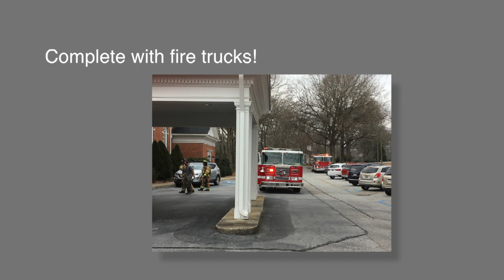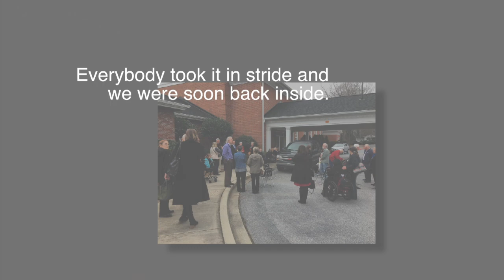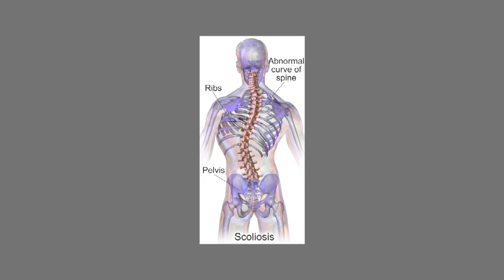Overcoming the Challenges of Getting Dressed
Authored Apparel